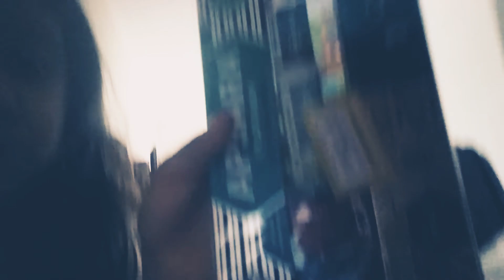Small talk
Avakin life
Name:Saraxxlovexx
shout out to:Savage Ash